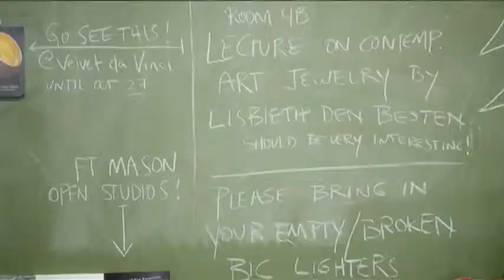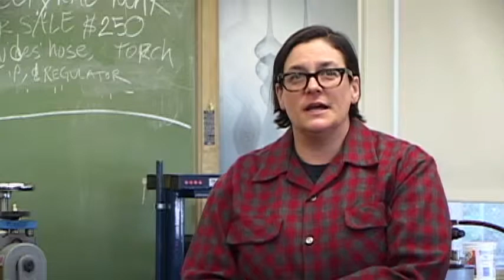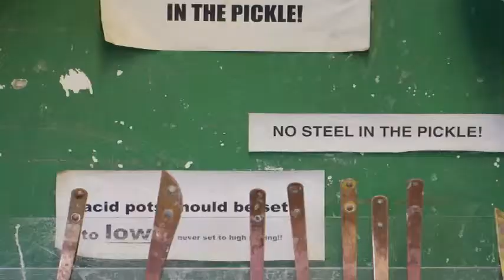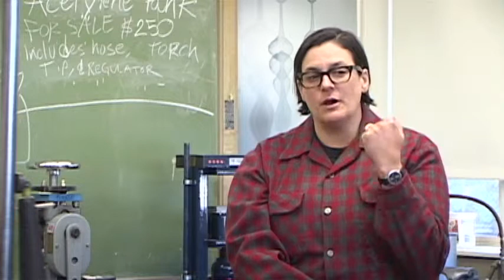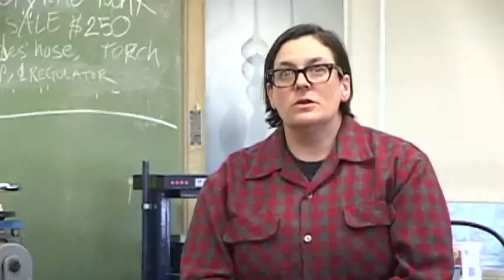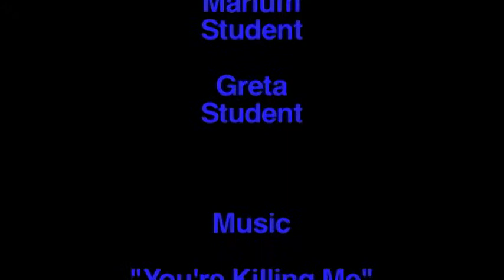Metal Arts Department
You can learn from a wonderful class at CCSF Metal Arts Department how to design the jewelry of your choice. There is nothing like a hand-made, created by yourself for present to a loved one.

Crew involved were: Melody Bartholomew, Ismael Escobedo, Walter Estrada, Eduardo Mancera, Marvin Ramirez, Steve Ricablanca. Students and teachers were interviewed to complete this project.

It was a nice experience seeing the process of metal transformation into jewelry, from scratch metal to a refined piece made into an art piece.

I want to thank all of those involved in this project, which include the teacher at the Metal Arts Department and my fellow students, especially to our Producer/Director Melody Bartholomew for her great idea.